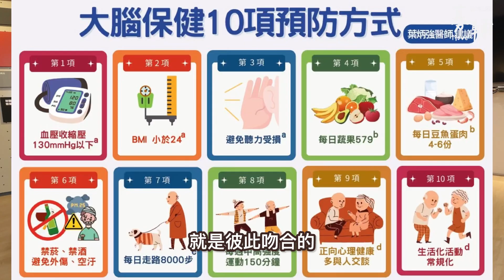【募輔專訪】輔大醫學院院長葉炳強-老人失智預防與照護